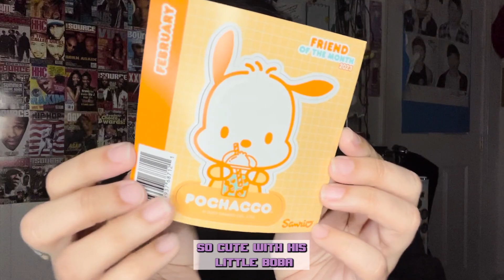Sanrio Store Haul: Pochacco Edition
Hey y'all! I usually do short form hauls like this on my TikTok (y'all should follow me) but I wanted to expand & upload it to my YouTube as well! SO here you go, enjoy! This is for my Sanrio fans! :)

I'll be back next week with another random video or vlog. Thanks! BYE!